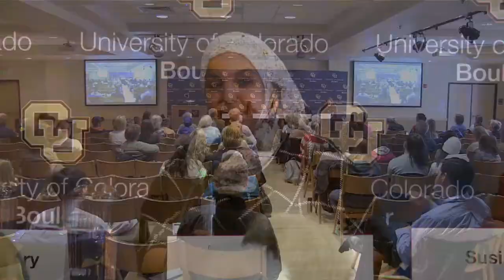The Girl Effect: Education results in healthy, empowered girls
University of Colorado Boulder 2019 Conference on World Affairs. Thursday, April 11, 2019 in UMC 235.